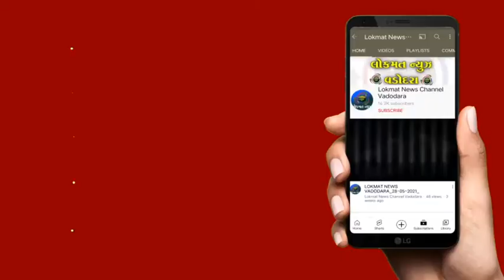કારેલીબાગ વિસ્તારમાં મગરનુ રેસ્ક્યુ કરવા માં આવ્યુ